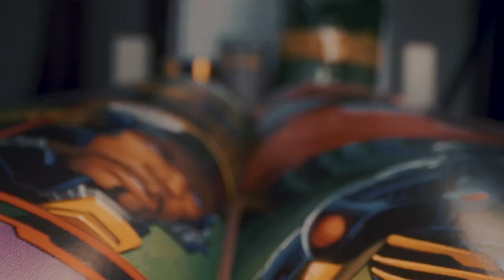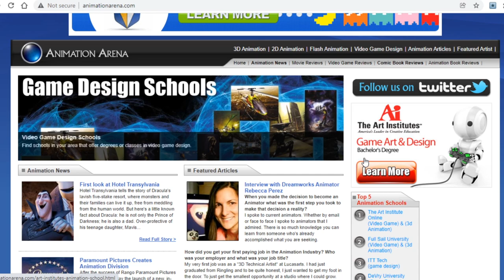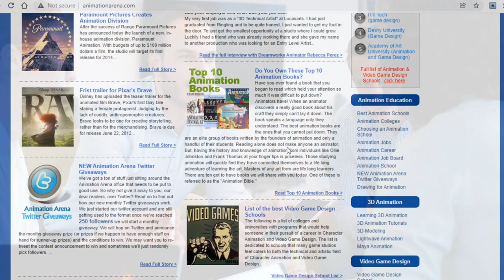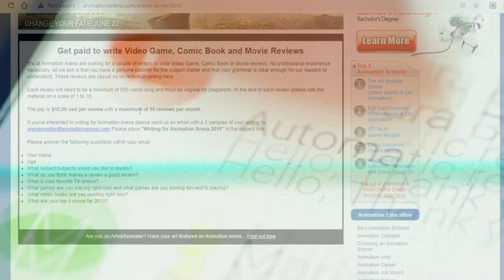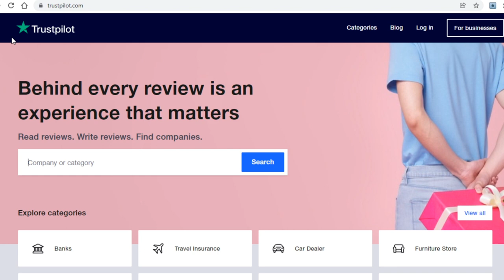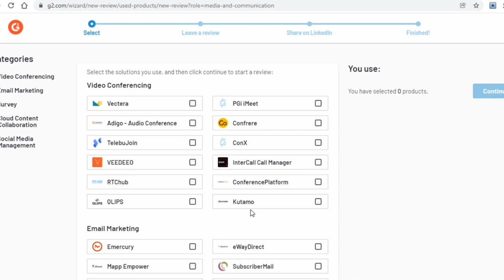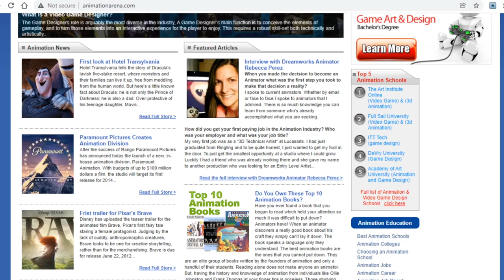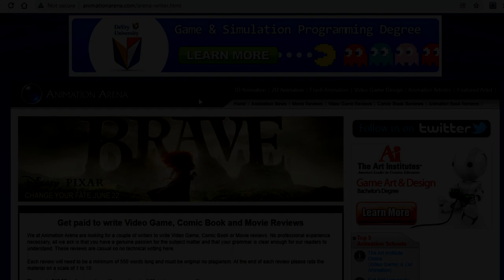This NEW Site Will Pay You $15 Per Video You Watch | FREE (Make Money Online)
Make Money On Autopilot!